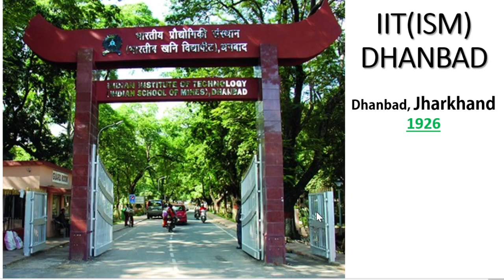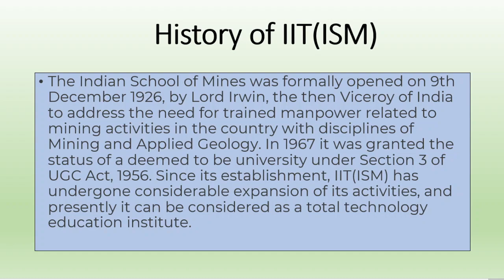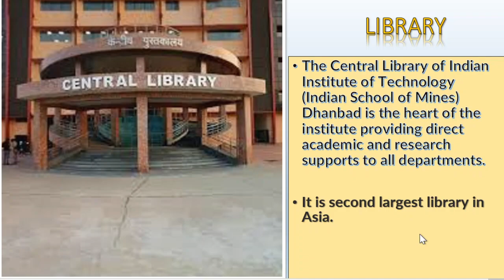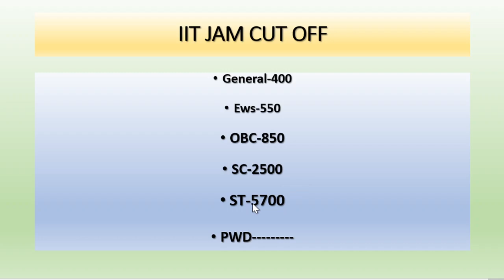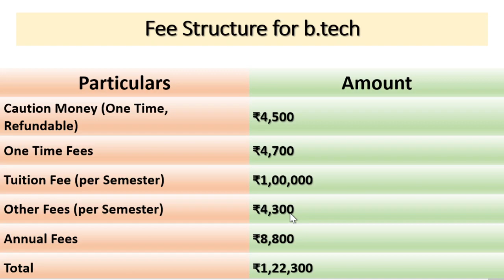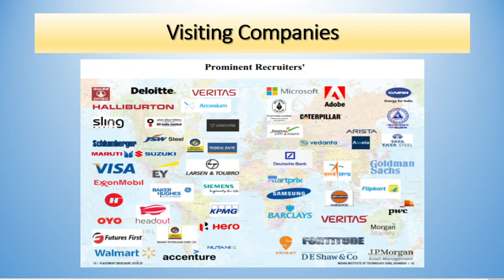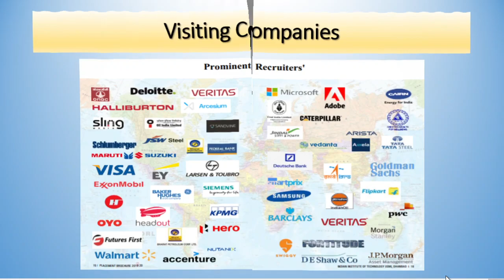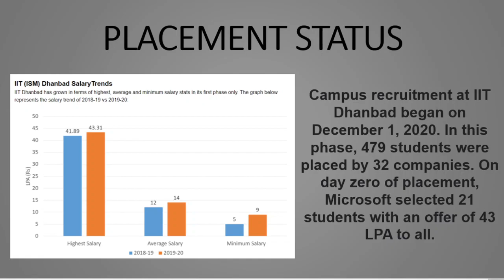IIT ISM DHANBAD❤| Full Review 2021🔥🔥| CUT-OFF | Placement | Ranking | Hostels | Central Library😱😱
➡️JEE MAINS related each and every update time to time Get